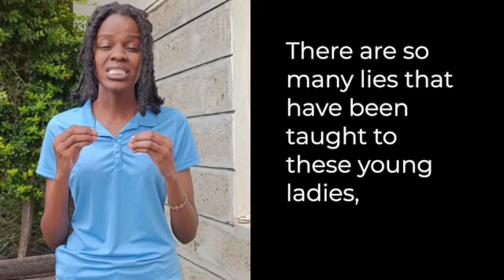Delivering Dignity August 2nd Update 2024